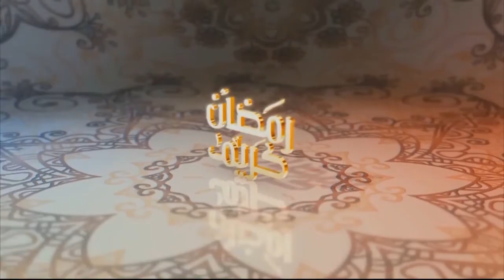Des leçons sur les vertus - Leçon N°03 - Avec Professeur Khassimou Ka